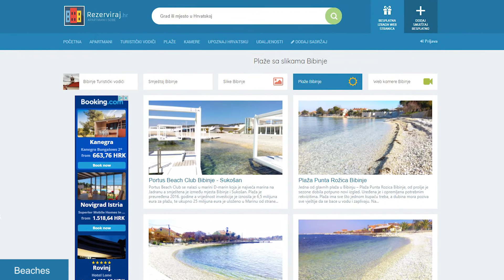Ston, South Dalmatia, Pelješac, Croatia 2017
Ston is located in South Dalmatia (Pelješac) in Croatia.
See beaches in Ston and other tourist attractions and landmarks.
What to visit in Ston